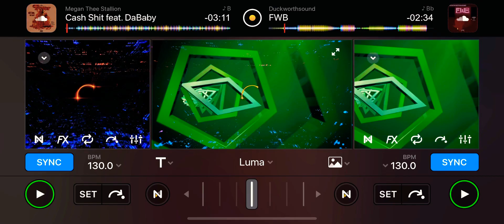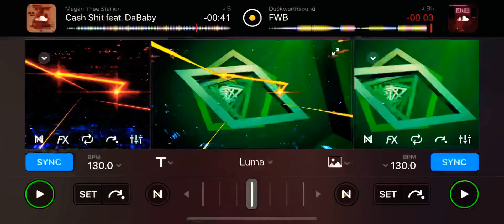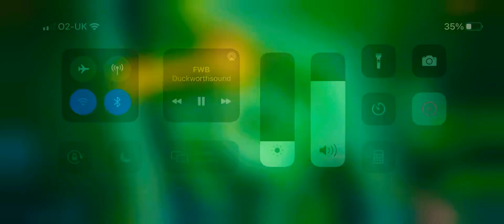Cash Shit (remix)